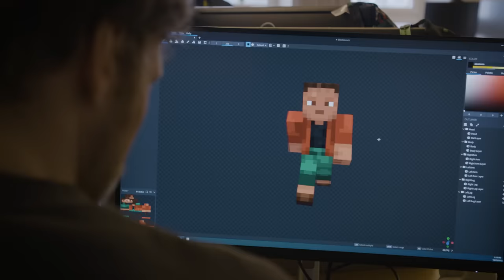The History of Minecraft Skins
Does Steve have a moustache or a beard? Is Alex modeled after Jeb? Why did we add seven new default skins this year? Join Jens, Agnes, Jasper, and  Ryan for a look back at the history of skins in Minecraft!